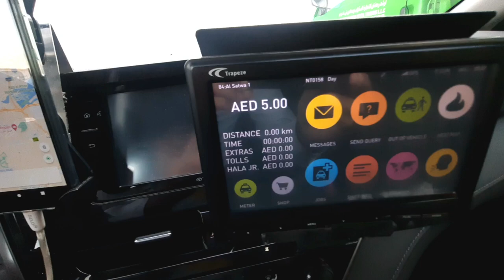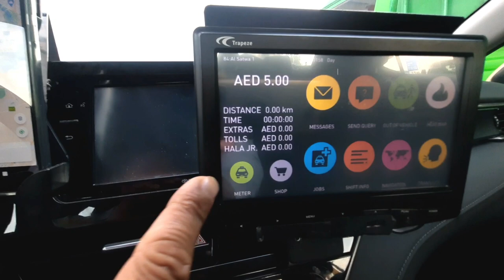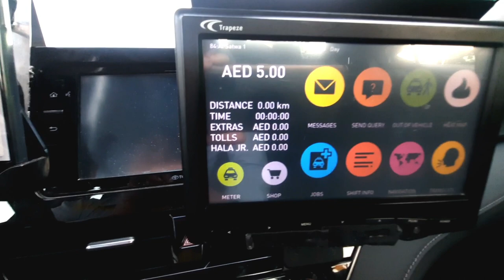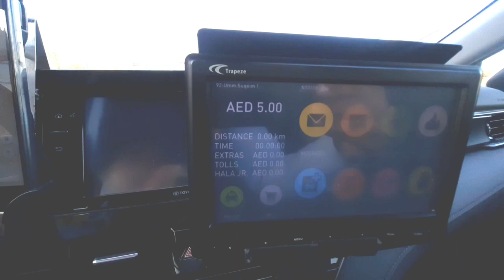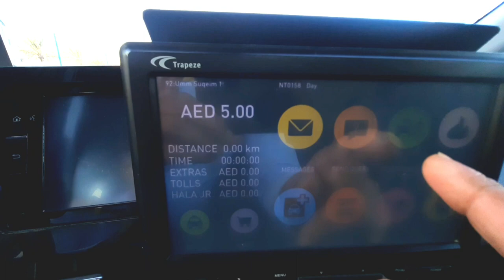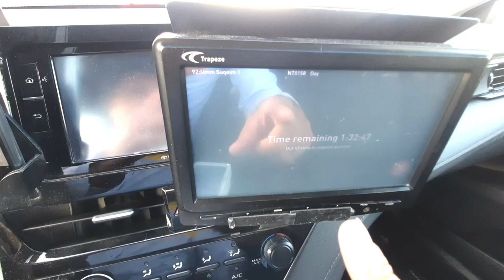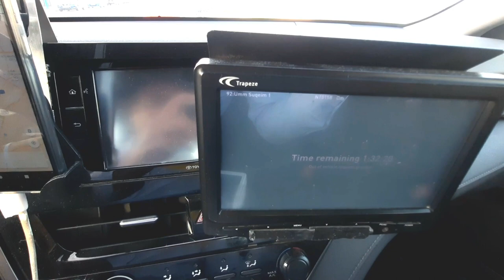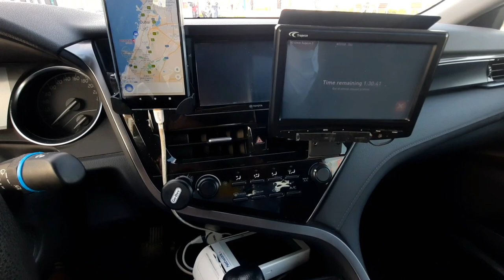How to use dubai Taxi Meter | Printer & Card machine.